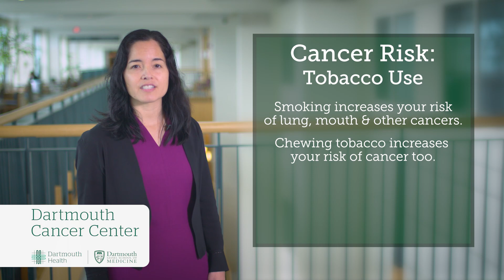WMUR Dartmouth Health Talk: Why stay tobacco-free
One of the most important things that you can do to reduce your risk of cancer is to stay tobacco-free. Smoking tobacco increases the risk of developing lung, mouth, throat, and many other cancers. Other tobacco products, like chewing tobacco, also increase cancer risk. If you need help quitting tobacco, talk to your healthcare provider.

Watch this WMUR Health Talk Tip on staying tobacco free by Dartmouth Associate Professor of Epidemiology, Medicine and Pediatrics, Diane Gilbert-Diamond, SCD.